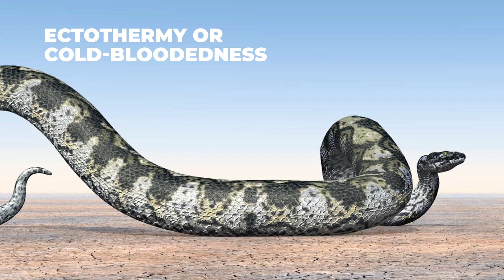Mystery of Titanoboa's Extinction - Largest Snake Ever Discovered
This prehistoric creature, the Titanoboa, stunned the world and was the frightening largest snake ever discovered. In this video, we'll learn about the Titanoboa and its fascinating story, size, reason for extinction, and more!

Titanoboa was a prehistoric snake that lived during the Cretaceous period. At an estimated length of 44 ft, it was the largest snake that ever lived, and it stunned the world with its size. Despite its fearsome appearance.  It's a must-watch for anyone interested in the evolution of life on our planet. So come along with us as we journey back to the world of the Titanoboa!

We have a variety of wildlife documentaries, nature expeditions, and educational videos that will leave you inspired and wanting more!

0:00 Introduction
1:17 SIMILARITIES WITH MODERN ANACONDAS AND BOAS
2:27 PALEONTOLOGICAL AND EVOLUTIONARY RESEARCH
2:37 DISAPPEARING HABITATS AND HUMAN INTERFERENCE
3:04 WATERY ENVIRONMENTS
3:18 SIMILAR TO THE MODERN-DAY ANACONDA
4:29 CROCODILES TURTLES, FISH
4:58 TITANOBOA AND DINOSAURS ENGAGED IN FIERCE BATTLES
5:18 AFTER THE EXTINCTION OF DINOSAURS
6:29 SMALLER SNAKES ADAPTED BETTER
7:06 BETTER ADAPTED TO THE CHANGING HABITAT